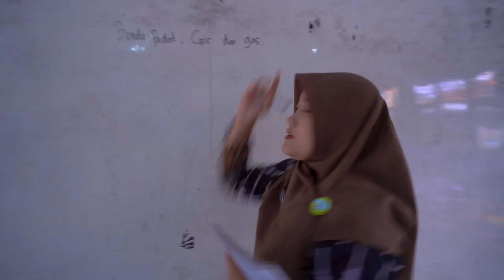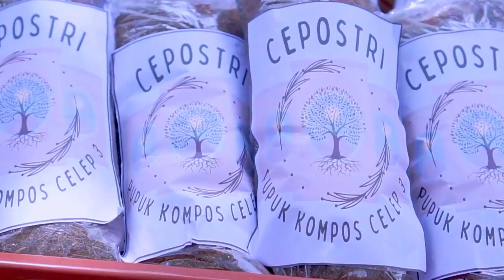Film Pendek SD NEGERI CELEP 3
SD NEGERI CELEP 3 yang berada di dukuh Purworejo RT26 Desa Celep Kecamatan Kedawung Kabupaten Sragen. Menciptakan murid yang cerdas, berbudaya lingkungan dan beragama.